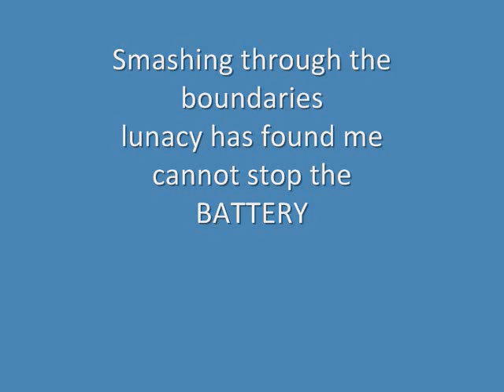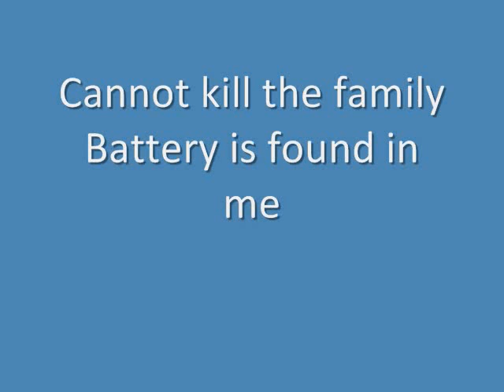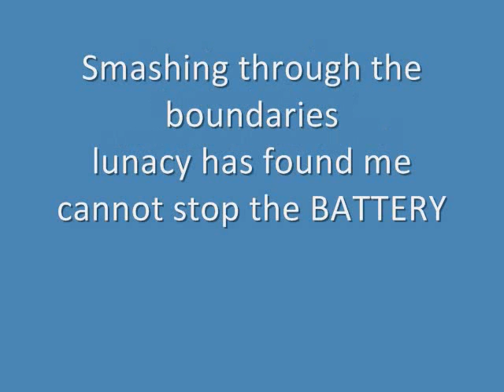BATTERY-Metallica with lyrics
this was fun to make. By the way, I will try to do all the songs in the master of puppets album so enjoy.